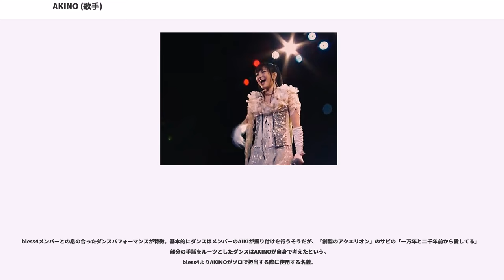AKINO (歌手)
AKINO（アキノ、1989年12月31日 - ）は、日本の女性歌手。4人兄弟バイリンガル音楽ユニット、『bless4』のメンバー（次女）。アメリカ合衆国ユタ州出身。沖縄県育ち。本名は川満 シンディ 愛希信（かわみつ シンディ あきの）。

2003年

2005年
2007年
2009年
2011年
2012年
2015年
2017年

2019年

アメリカ合衆国ユタ州出身の沖縄県育ち。身長163cm、血液型はB型。

4人兄弟バイリンガル音楽ユニット『bless4』のメンバー（次女）。bless4でのイメージカラーは赤。

父親は世界平和親善画家のHARU川満。

尊敬している歌手はアメリカ合衆国のシンガーソングライター、クリスティーナ・アギレラ。

1番好きなアニメは『ドラゴンボール』で、子供の頃に家族全員で観ていた。

「アクエリオンシリーズ」のテレビアニメ、OVA、劇場版で、一部を除くほぼ全てに一貫して楽曲提供をしており、自身が主題歌を担当していない第3期『アクエリオンロゴス』にも挿入歌で参加するなど、同作品のイメージが色濃いアーティストでもある。

2003年より『bless4』として活動していたAKINOが『AKINO from bless4』として「マクロスシリーズ」等で有名な河森正治原作のテレビアニメ『創聖のアクエリオン』のOP主題歌「創聖のアクエリオン」でビクターエンタテインメントより14歳でソロデビューすることとなった。音楽プロデュースを担当した菅野は、当初AKINOの弟であるAIKIの歌声（当時はまだ声変わりしておらず、菅野曰く「素晴らしいボーイソプラノ」だった）で何かやりたいと思っていた為、AIKIに歌唱を依頼しようと思っていた。ところが、AIKIが声変わりしてしまった為、急遽バックコーラスを依頼する予定だったbless4にオーディションに来てもらい、AKINOがこの曲を歌うことになったという。

2005年4月4日に『創聖のアクエリオン』の放送が始まり、3週間後の4月27日に本曲のシングルCDが発売された。オリコンシングルチャートでは2005年4月28日付のデイリーチャートで19位、ウィークリーチャートでは初登場26位となった。6月最終週をもって100位圏外となるも、集計結果が発表される200位圏内におよそ5ヶ月近くランクインした。それからおよそ2年後、2007年8月下旬から多岐川華子出演のSANKYO『CRフィーバー創聖のアクエリオン』のCMが全国的にオンエア開始され、そのCMソングとして起用された。それにより、アニメが放映されなかった地域にもこの曲の存在が知られ再び注目されることとなった。CMのオンエア開始後、シングルCDの売り上げが急速に高まり、2007年9月第1週のオリコンシングルチャートで170位を記録し200位圏内に再浮上、第4週の同チャートでは92位を記録し、トップ100位以内に再ランクインした。さらに、2007年10月第4週の同チャートで22位を記録し、それまでの最高位26位を約2年半ぶりに更新した。デイリーチャートにおいても、2007年10月12日付のオリコンデイリーチャートで18位に、10月14日付で14位にランクインし、過去最高の19位を更新した。オリコン登場回数は54回。

シングルCDのセールスのみならず、音楽DL配信でもほとんどの配信サイトにおいてCMソングに起用後は軒並み上位にランクインした。特筆すべきことは、i-Tunes Storeにおける音楽DLランキングにおいて、これまで1位を保っていた宇多田ヒカルの「Beautiful World」を抜き、2007年10月第1週目に1位を記録したことである。11月第1週目でFUNKY MONKEY BABYSの「もう君がいない」とEvery Little Thingの「恋をしている」に抜かれ3位にランクダウンするまで、10月中5週連続で1位を記録していた。

2014年2月度日本レコード協会リリースにおいて、着うたフル+インターネット配信合算での100万DL達成が発表された。

「創聖のアクエリオン」のヒットに関してAKINOは、「多くの方が聴いてくれるようになったばかりの頃は、ヒットしている感覚がちょっと分からなかったですね。それから少しして、友達と歩いている時...